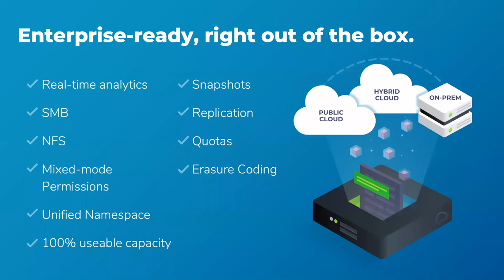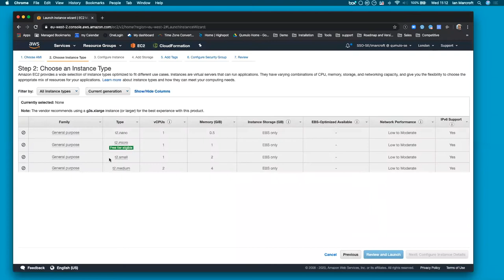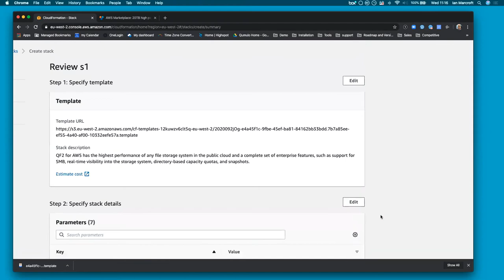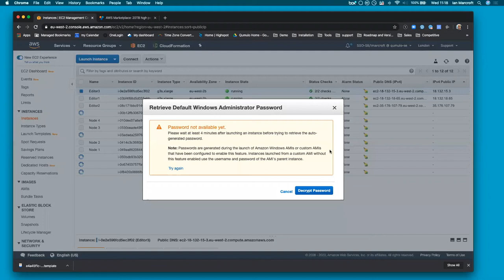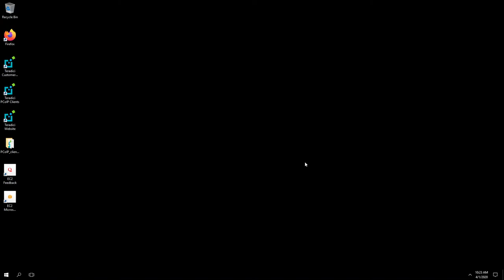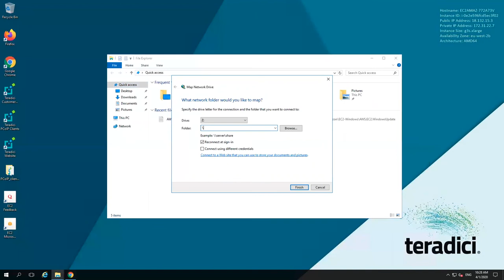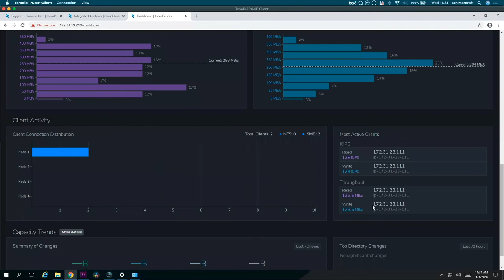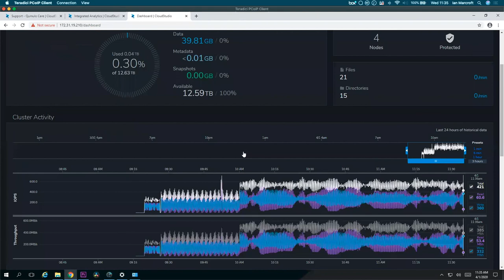Boxer Shorts Qumulo Webinar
Welcome to the next instalment of our 'Boxer Shorts’ webinar series, focusing on Qumulo and their storage and workflow offerings.

Qumulo enable on-prem, cloud and hybrid performance media storage working together with Adobe Premier and Teradici to provide an integrated, cloud-based edit platform.

Our webinars are designed to give you a comprehensive overview of an interesting technology, if you would like more information or a one to one online demonstration we would love to hear from you, contact us at